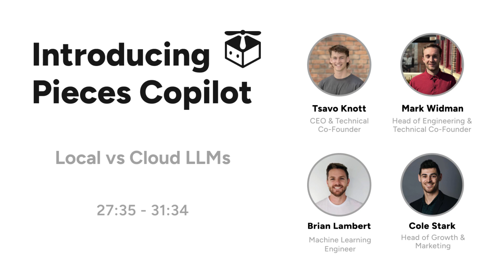Local vs Cloud LLMs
To kick off the Q&A portion of the live stream, the conversation shifted towards the type of LLMs powering Copilot and Pieces for Developers.

The local LLM that is in the works is based on the Code Llama model released by Meta. What sets this apart is its ability to run effectively whether you have a CPU or a dedicated GPU. If your machine has a powerful GPU, you can expect exceptional performance.

The local LLM allows users to turn their Wi-Fi off and have an entirely air-gapped, offline language model, without losing any of the feature set. Pieces is adopting a generic approach to integrating these LLMs, making it easier to keep up with rapidly evolving technologies.